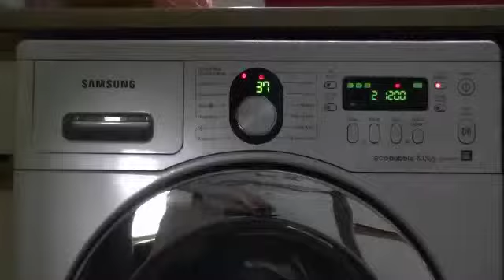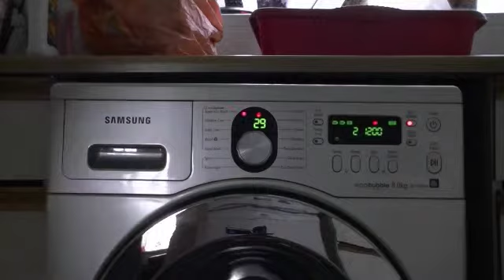Samsung Ecobubble, Super Eco Wash cold with no options 5/7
In this video:
Continuation of main wash
1st interim spin
Start of 1st rinse